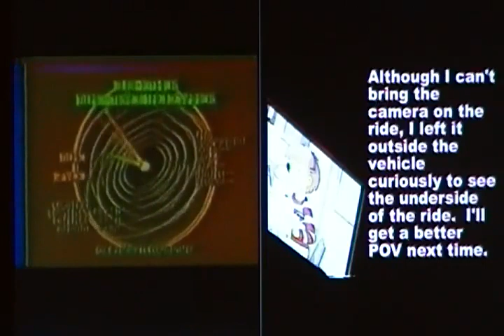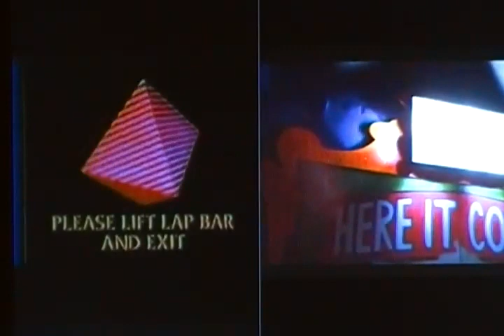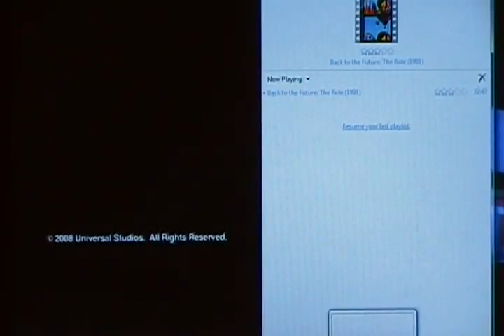Back to the Future: The Ride vs. The Simpsons Ride Universal Studios Florida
Comparison of the ride films from the former Back to the Future: The Ride (left) versus the current The Simpsons Ride (right), located in the World Expo and Springfield U.S.A. areas of Universal Studios Florida, and the Front Lot area of Universal Studios Hollywood.